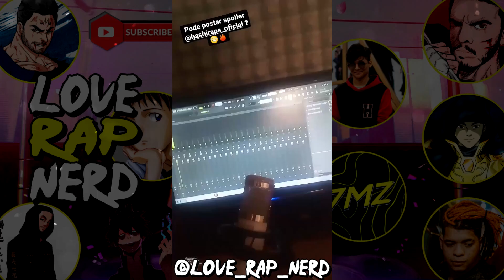Trap Trio Monstro (One Piece) TeuzTrap Feat. Hashi Raps II Previa